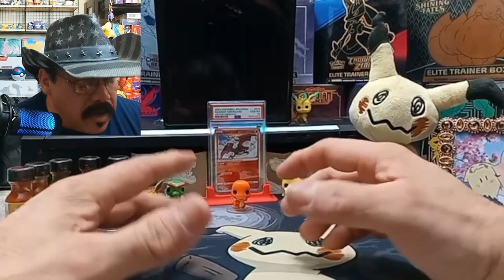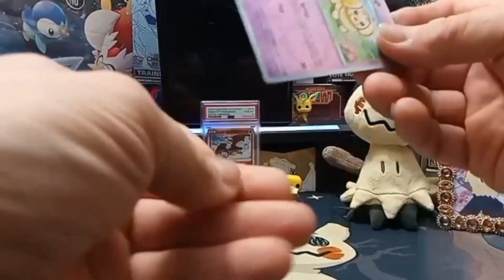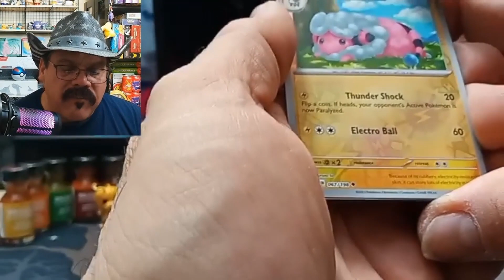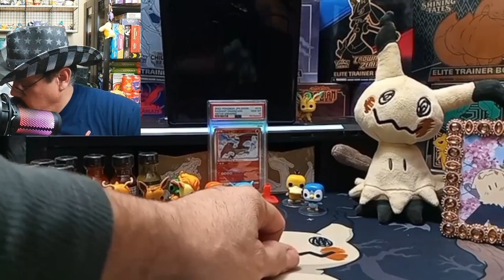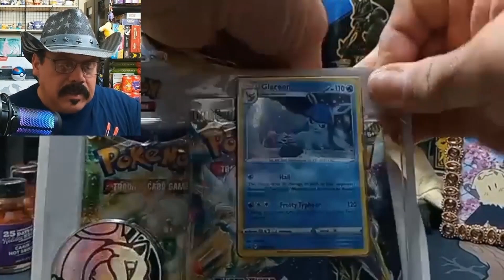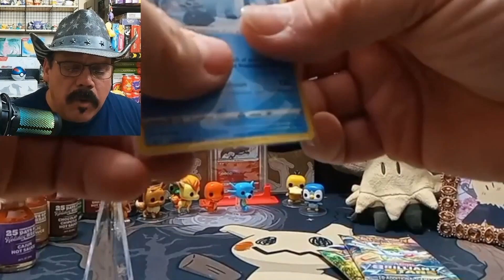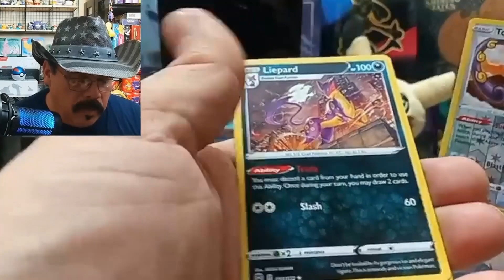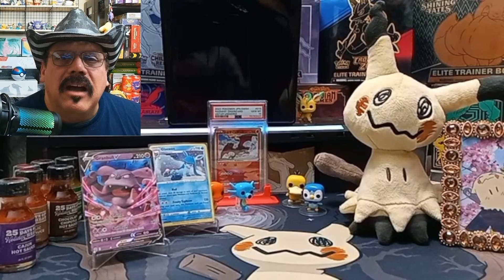Mimikyu Life Advent Calendars and Poke cards.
Opening the various advent calendars and packs of poke'
 cards, three days at a time.